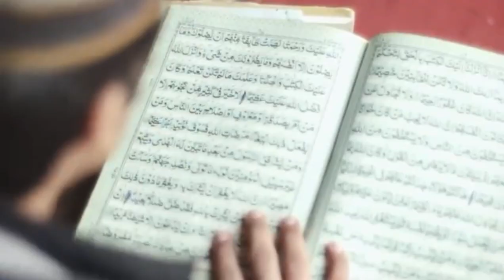¿Por qué se tiene en mal concepto a las latinas?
Analizaremos las razones detrás del concepto negativo que algunos tienen sobre las latinas viviendo en Egipto.

Mi objetivo es unir distancias y culturas por medio del amor, ofreciendo asesoramiento personalizado y acompañamiento durante todo el proceso, eliminando las barreras culturales que puedan presentarse.

Elige vivir y crecer... aunque sea lejos de casa. ❤